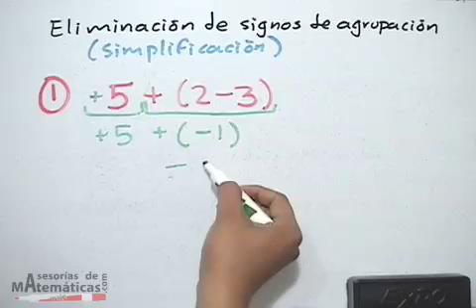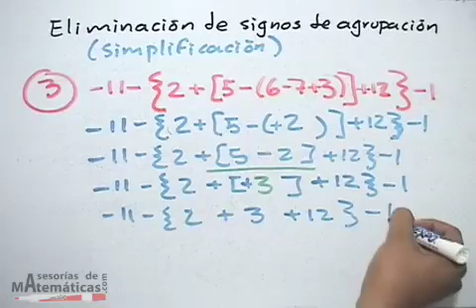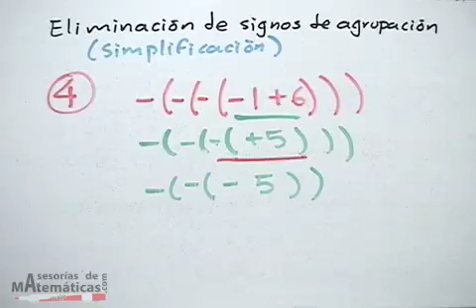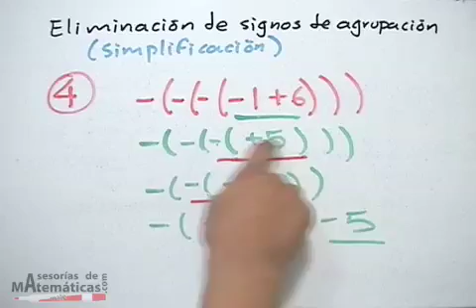Signos de agrupación│compilado 1